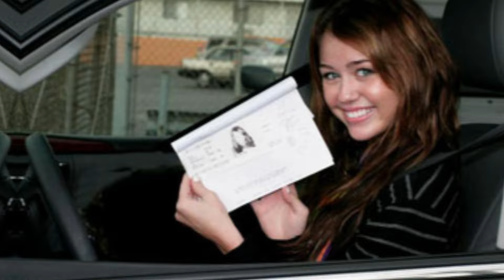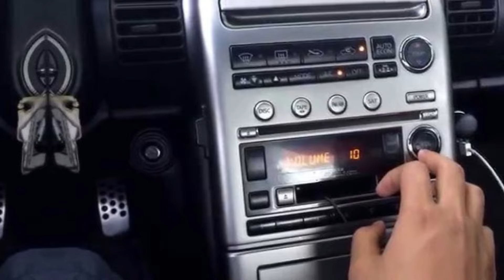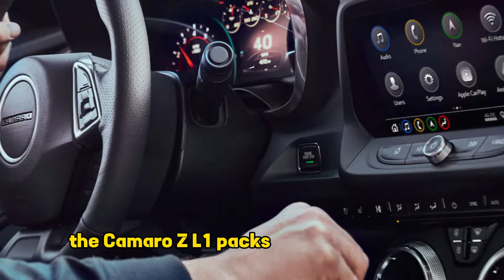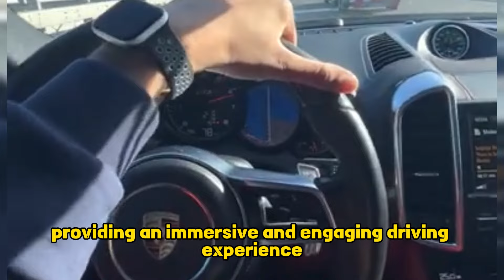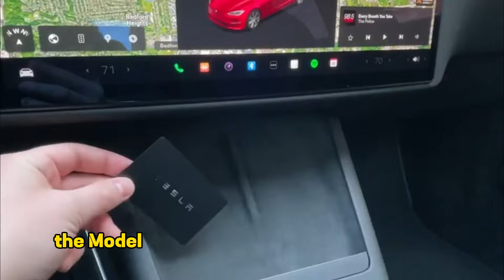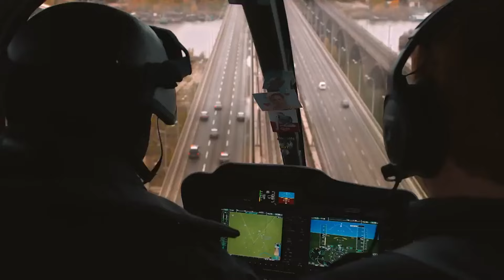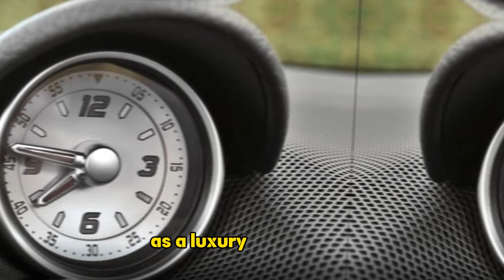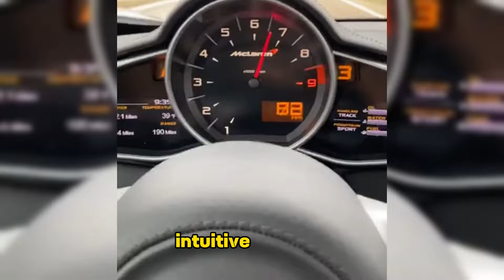Cruising with Miley Cyrus - Inside Her Exclusive Car Collection!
Rev up your engines and join us for an exclusive tour of Miley Cyrus' jaw-dropping car collection! From sleek sports cars to luxurious rides, explore the wheels that define the pop sensation's signature style. Delve into the stories behind each vehicle and uncover the lavish world of Miley Cyrus' automotive passion. Whether you're a fan or a car enthusiast, buckle up for an insider's look at the extraordinary rides that reflect Cyrus' status in the realm of celebrity car collectors!